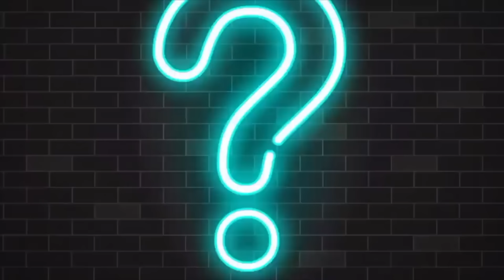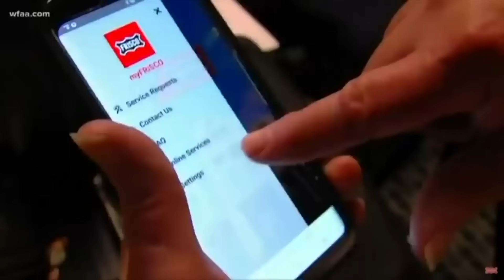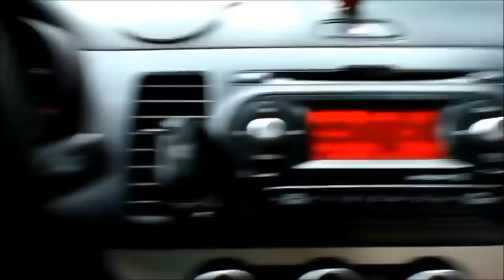100 Scariest Animal Encounters of All Time 2022 #2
2nd Compilation of the Best of the Year!

MyMalevolence on Twitter

MalevolentElephant on Instagram